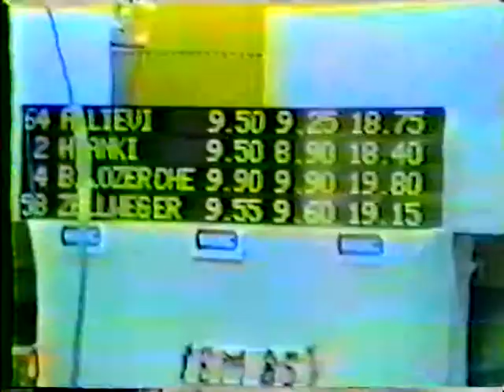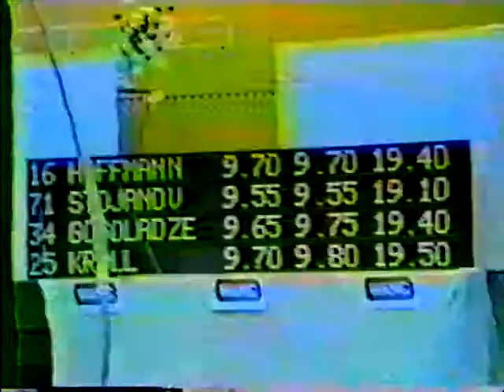1985 Men's European Gymnastics Championships Parallel Bars Event Finals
1985 Men's European Gymnastics Championships Parallel Bars Event Finals